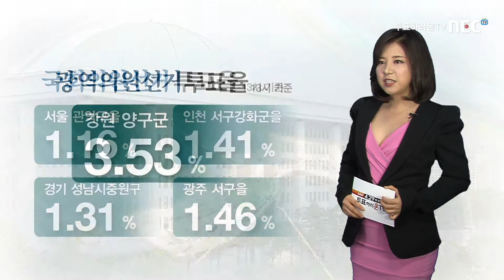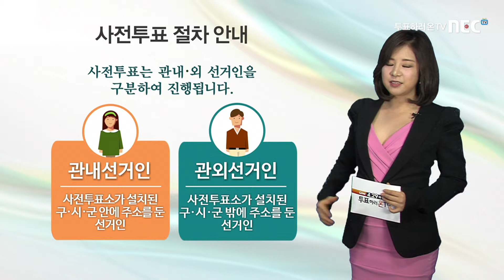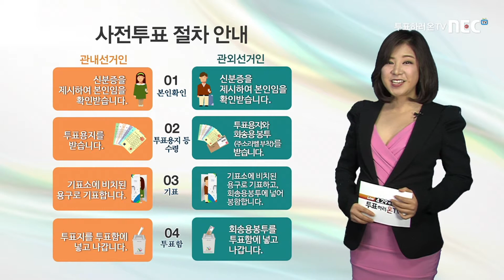사전투표율 가장 빨리 알려드립니다.(Break News 2부 - 4.29 재보궐선거)